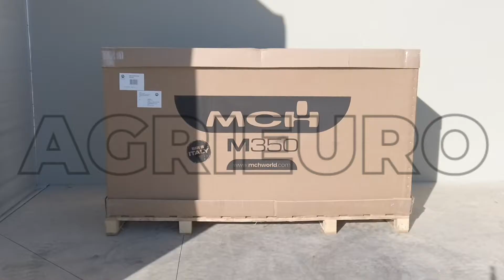Raupentransporter MCH M350-GX - ausziehbare Mulde - Tragfähigkeit 300 kg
Raupentransporter MCH M350-GX
Der neue Raupentransporter MCH M350-GX hat eine Tragfähigkeit von von 300 kg auf ebene Böden .

Weitere Eigenschaften dieser Schubkarre sind die Raupen und die Mulde, die eine sehr hohe Sicherheit und Stabilität während der Benutzung der Maschine selbst mit einer schweren Last und bei Steigungen garantieren, die die üblichen Motorschubkarren nicht fahren können. Der robuste Stahlrahmen und das Getriebe mit 6 Vorwärtsgängen und 1 Rückwärtsgang machen diese Motorschubkarre vielseitig und leistungsfähig.

Die Mulde lässt sich danke der zusätzlichen ausziehbaren Bordwänden erweitern.

Dank der Raupen und des starken Motor HONDA kann diese Maschine folgende Lasten tragen:

Bis zu maximal 300 kg auf ebene Böden
Bis zu maximal 250 kg auf Böden mit Steigung bis 30%. Aus diesem Grund ist dieser Raupentransporter für jeden Art von Transport bestens geeignet.
Achtung: diese Maschinen werden vom Hersteller getestet und daher findet man bereits Öl und eine minimale Menge an Kraftstoff im Tank. Getriebeöl schon nachgefüllt.

Hier die empfohlene Vorgehensweise:
1) Den Motorölstand überprüfen
2) im Falle vom Luftfilter im Ölbad, Öl nachfüllen
3) Die Bedienungsanleitung sorgfältig lesen, bevor jede Kontrolle oder Ölnachfüllung durchzuführen (der Hersteller könnte Änderungen jederzeit ohne Vorankundigung vornehmen).